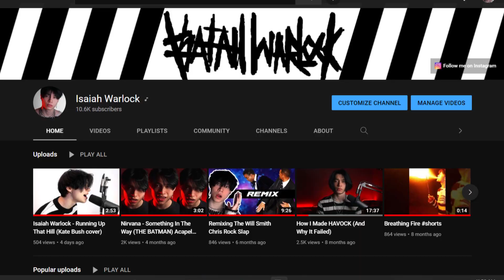Beating Minecraft But I eat Ghost Peppers when I Take Damage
I tried to speedrun Minecraft but with the challenge of eating Ghost Peppers, one of the hottest peppers in the world, every time I take damage.

In this video I take on the challenge of trying to beat Minecraft but with the rule that every time I take damage or lose hearts, I have to eat a Ghost Pepper. One of the spiciest peppers in the world. Will I make it to the end and defeat the ender dragon, or will I be defeated by the heat of the peppers, watch the whole video to see.